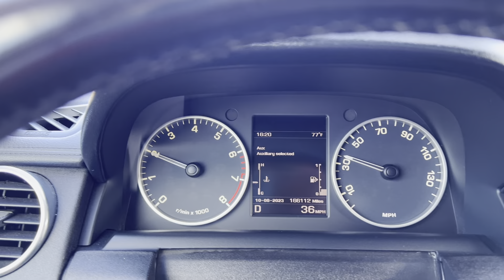2014 Land Rover LR4 driving